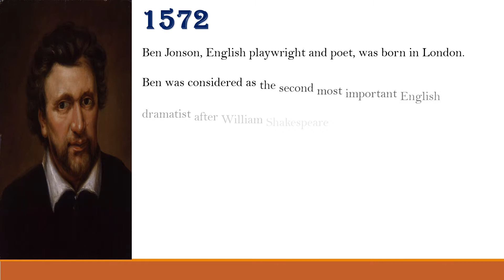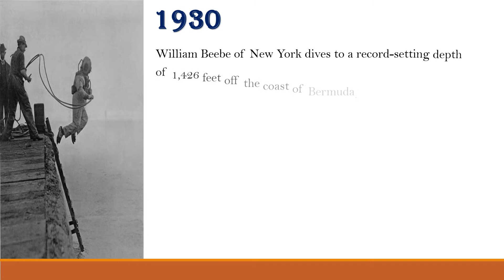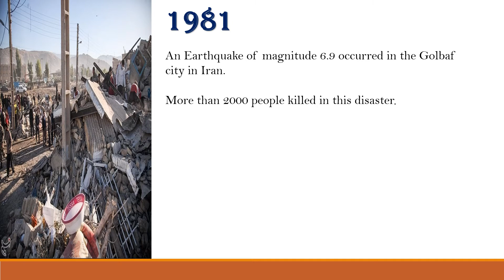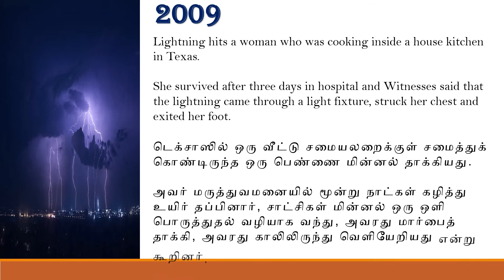June 11 | Lightning hits a Woman | Le Mans Racing Disaster | Today's Encyclo | Day's History